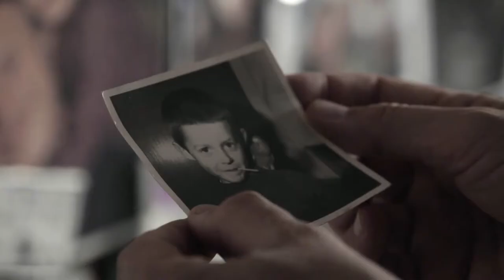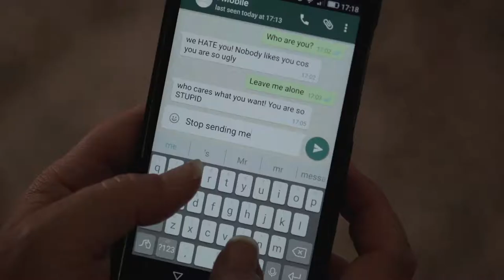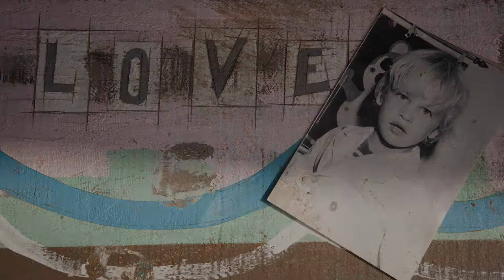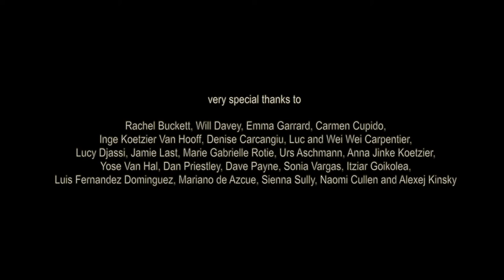A Short Film | The Bridge Retreat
We are delighted to share a short film about The Bridge. We wanted to create something a bit different which gave a sense of the work without too much detail.

The Bridge is a six-day residential personal development experience that offers life transformation through deep healing.

Participants are lovingly guided through a beautifully choreographed series of experiences, with the aim of processing deeply-held emotions, in order to remove unconscious blocks that prevent us from living an authentically joyful life.

You are asked to leave your cellphones, computers and handheld devices with us, and use these six days as a digital detox to assist with your healing work.

Crossing The Bridge takes courage of heart, wisdom of soul & vulnerability of emotions.

Are you ready to cross..?